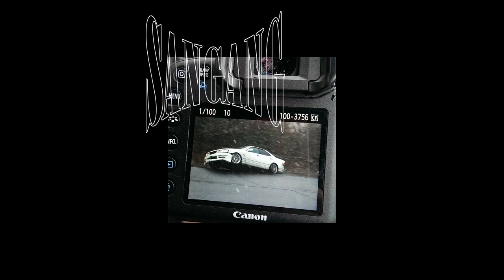*FREE* Night lovell, $ANGANG, AURA, Cybernetic Trap Type Beat - "G.O.O.H" (PROD. $anfak)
:: FREE FOR NON PROFIT ONLY ::
YOU MUST GIVE ME CREDIT [PROD. $anfak] IN YOUR TITLE/DESCRIPTION

:: BEAT PRICES:
Mp3 & Wav: $20
Trackout: $40
Exclusive: $80

"$G TILL I DIE"